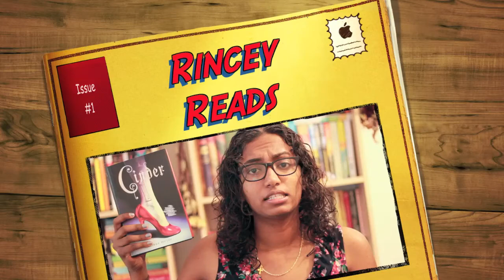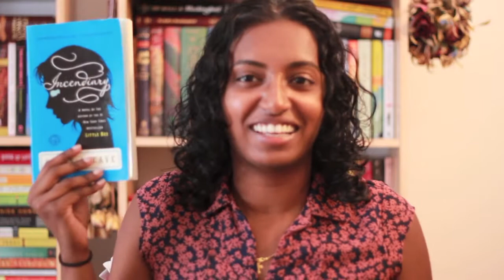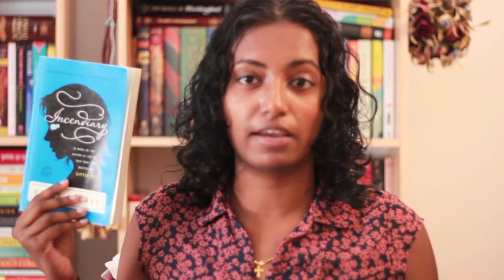Incendiary by Chris Cleave | Book Review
Apparently one video a month always has to be slightly out of focus.